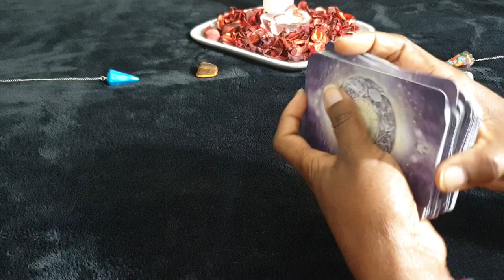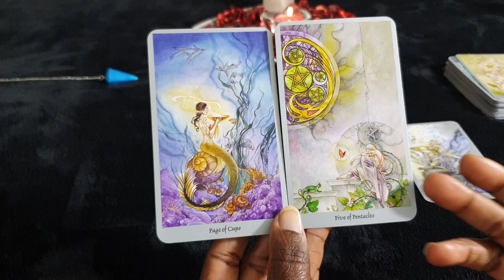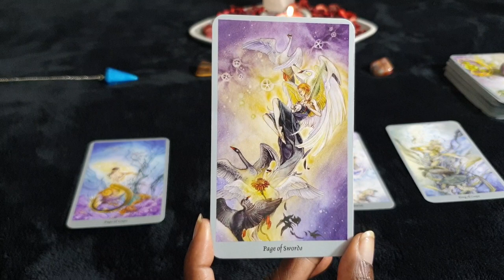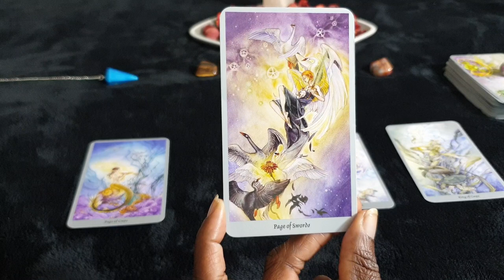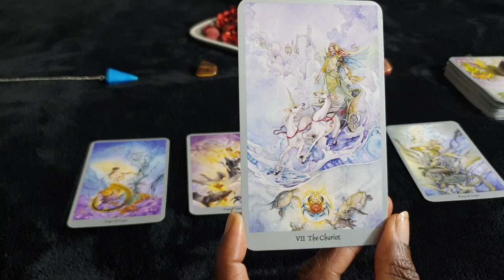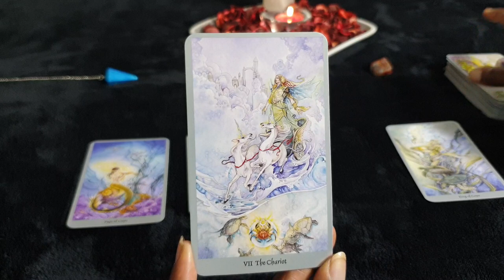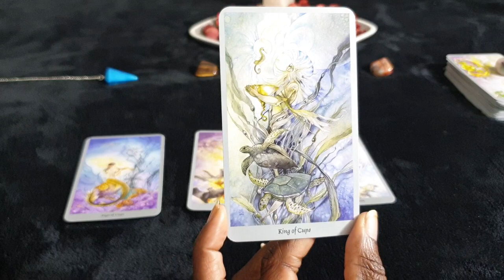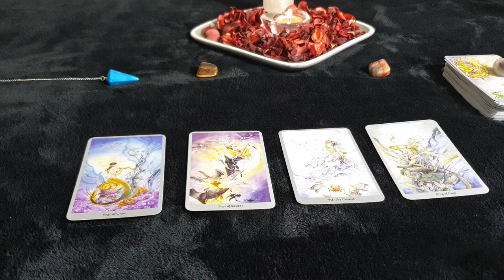SAGITTARIUS❣OCTOBER❣SINGLES READING - Don't Miss Out On Love Due To Defensiveness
Singles reading for Sagittarius sun, moon, rising and venus signs for the month of October 2019.

Or Paypalme/GoddessMedia

£15.00 15 minutes video
£30.00 30 minutes video
£60.00 60 minutes video

🎧 Zen Relaxation - Healing Music🎧